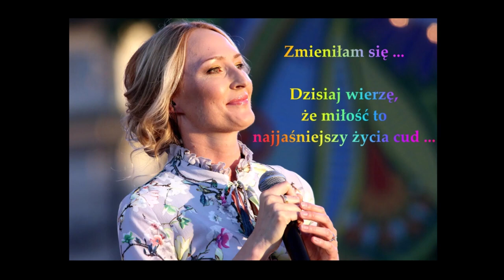Anita Lipnicka & Carrantuohill - Modlitwa o miłość